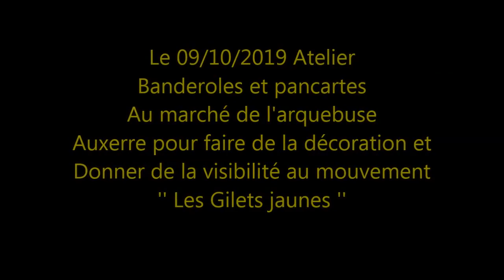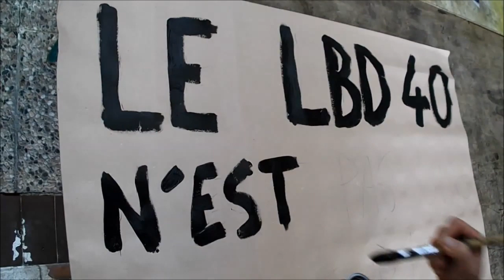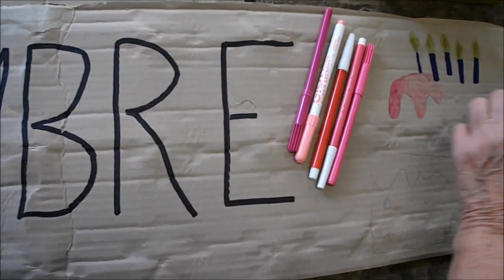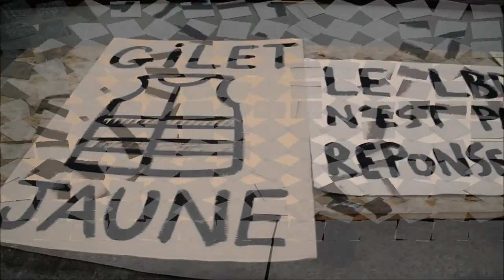Gilets jaunes - Auxerre 89 Yonne - 09 10 2019 Atelier Banderoles